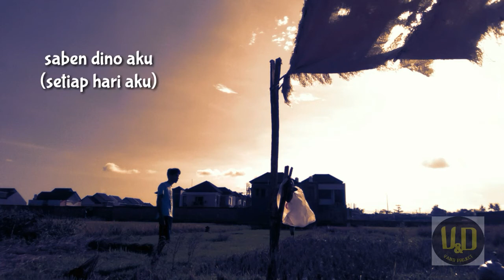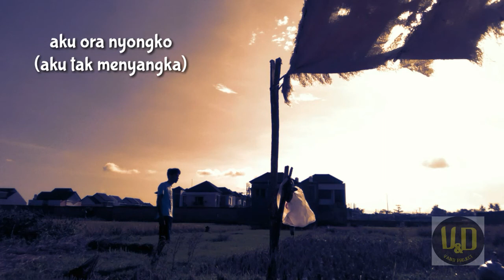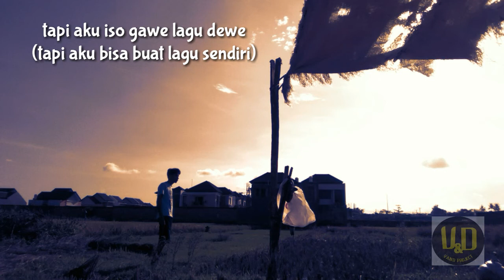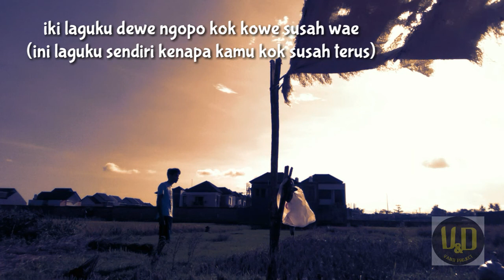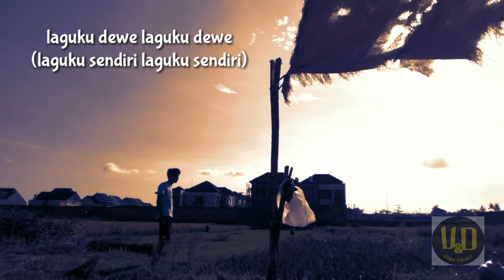LAGUKU DEWE ( Laguku Sendiri ) - Varkhan Sty (Original Video Lyric)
Judul : Laguku Dewe
Vokal : Varkhan Sty
Cipt : Varkhan Sty
Aransemen : Novi Barker, Varkhan Sty

Cek lagu ciptaan kami lainya disini

Semoga terhibur, bermanfaat dan . menginspirasi